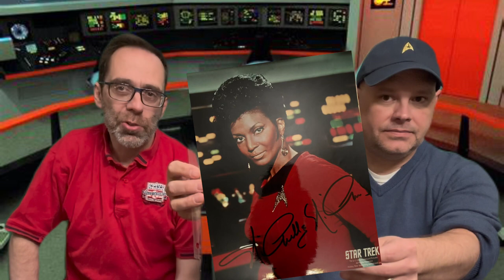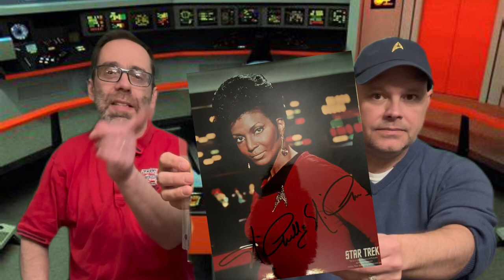Going, Going, Gorn! (Plus Mego Star Trek and Info for 2,000 Sub Giveaway!)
In this new series on Collectors Confessions we dee dive into a specific Alien race from the Original Star Trek Series that also had a Mego figure in the Star Trek Mego Line.

We start with the Gorn. The Gorn only appeared in one episode of the Original Star Trek series, it was titled "The Arena" and aired January 19, 1967. The Gorn is a lizard like species is transported to a planet to battle Captain Kirk. Although not the greatest alien villain on the show the Gorn species has grown throughout the Star Trek Universe and now stands as a very viable adversary to the Star Trek crew, most often the Captain.
Take a deep dive with us as we look at the Gorn, how they have developed and what collectibles are out their relating to the species. Yes there is numerous item but of course a Mego figure both vintage and new.